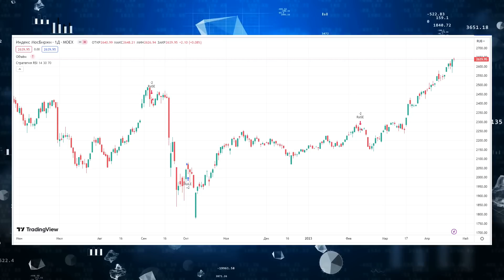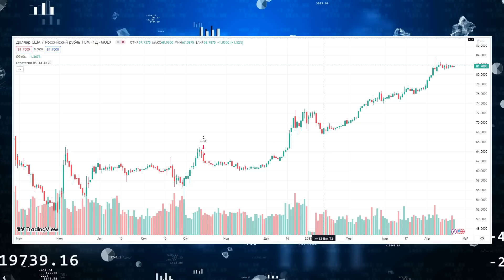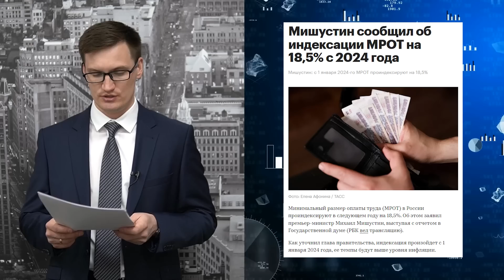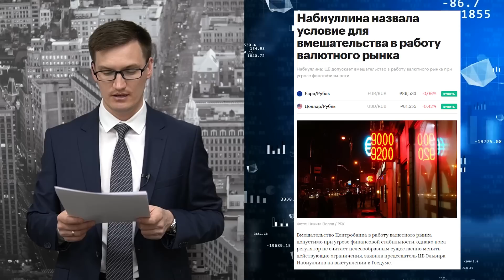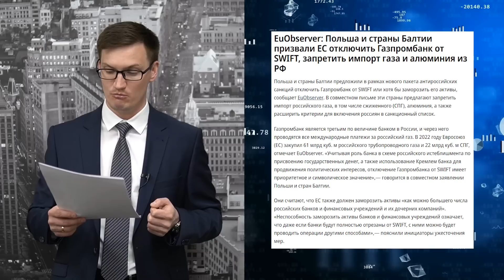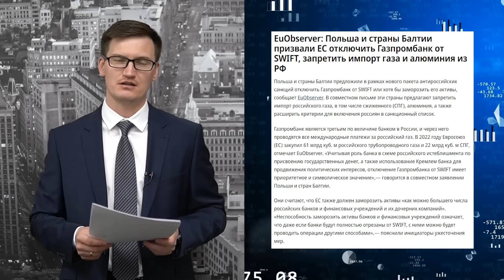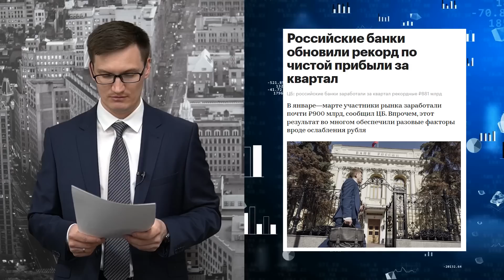Доллары - это долг. Россиян отправят на пенсию досрочно! Лукойл и Сбер заплатят дивиденды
00:00 новости с Глебом Задоя
01:59 итоги торговой недели
03:05 Доллары - это долг! Рэй Далио
04:43 Бельгия разблокировала активы россиян
05:28 индексация МРОТ на 18%
06:35 Сбербанк предсказал снижение курса рубля
08:18 Набиуллина назвала условия для вмешательства в работу валютного рынка
09:12 СПБ биржа разморозит активы
10:05 электронные повестки не имеют юридической силы
10:35 готовится новый пакет санкций
11:15 российские банки обновили рекорд по чистой прибыли
12:28 безработных россиян предложили отправлять на пенсию досрочно